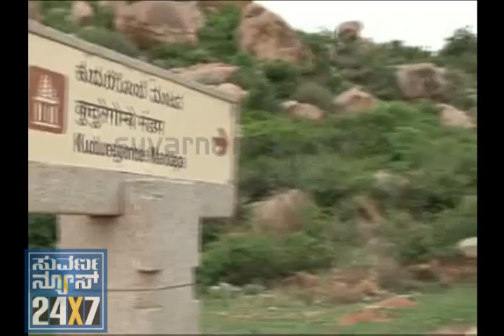SUVARNA NEWS - HISTORICAL HAMPI LOSING ITS WALL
What marauding vandals over the centuries, or relentless erosion by the elements could not do, illegal mining has done. Some of the most impressive structures at the world heritage site at Hampi are in various stages of collapse following unchecked quarrying of granite in the vicinity. On Sunday, a portion of the famous Varaha temple came crashing down. Regular dynamiting of rocks in the periphery of the Vijayanagar ruins had seriously weakened the structure, and it just took a heavy downpour to do the rest. ಐತಿಹಾಸಿಕ ಹಂಪಿಯ ದೇವಸ್ಥಾನ ಮತ್ತು ಮಂಟಪಗಳು ಕುಸಿಯುತ್ತಿರೋ ಹಿನ್ನೆಲೆ, ಕೇಂದ್ರ ಪುರಾತತ್ವ ಇಲಾಖೆ ಉನ್ನತಾಧಿಕಾರಿಗಳ ತಂಡ ಭೇಟಿ ನೀಡಿ ಪರಿಶೀಲನೆ ನಡೆಸಲಿದೆ.  ಕಳೆದೆರಡು ತಿಂಗಳಲ್ಲಿ ಅಕ್ಕತಂಗಿ ಗುಡ್ಡ, ವರಹ ದೇವಸ್ಥಾನ ಮತ್ತು ಕುದುರೆ ಗೊಂಬೆ ಮಂಟಪಗಳು ಸೇರಿದಂತೆ ಅನೇಕ ಐತಿಹಾಸಿಕ ಮಂಟಪಗಳು ಕುಸಿದಿರೋದ್ರಿಂದ ಇತಿಹಾಸಕಾರರು ಅತಂಕ ವ್ಯಕ್ತಪಡಿಸಿದ್ದಾರೆ. ಹಂಪಿಗೆ ಅನತಿ ದೂರದಲ್ಲಿ ನಡೀತಿರೋ ಕಲ್ಲುಗಣಿಗಾರಿಕೆ ಮತ್ತು ಹೊಸಪೇಟೆಯ ಸುತ್ತಮುತ್ತಲಿನ ಅದಿರು ಗಣಿಗಾರಿಕೆಯ ಸ್ಫೋಟದಿಂದ ಇಲ್ಲಿನ ಮಂಟಪಗಳು ನಡುಗಿ ಕುಸಿಯುತ್ತಿವೆ ಎಂಬುದು ಸ್ಥಳೀಯರ ಆರೋಪ.. ಹೀಗಾಗಿ, ಪರಿಶೀಲನೆ ನಂತರ ಅಧಿಕಾರಿಗಳಿಗೆ ಸೂಕ್ತ ಮಾರ್ಗದರ್ಶನ ಕೊಟ್ಟು, ಪಾರಂಪರಿಕ ಮಹತ್ವದ ಹಂಪಿ ದೇವಾಲಯಗಳನ್ನ ರಕ್ಷಿಸ್ಬೇಕು ಅನ್ನೋದು ತಜ್ಞರ ಆಶಯ. (-ನರಸಿಂಹಮೂತರ್ಿ ಕುಲಕಣರ್ಿ, ಬಳ್ಳಾರಿ)